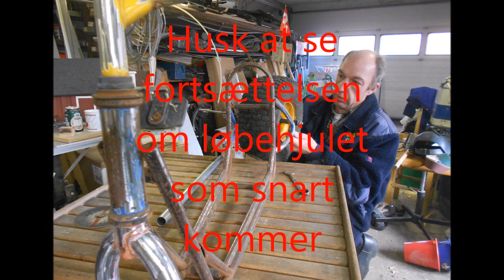Når tørrestativet vælter 4